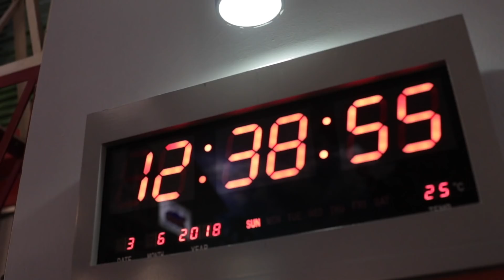Zara Leola - Liburan (Dance Video) | Bloopers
Di video kali ini Zara mau cerita kemarin Zara ngabuburit sama temen - temen buat bikin sasuatu yang spesial buat temen - temen semua. Tonton sampai habis yah, dan jangan lu[a share ke temen - temen yang lain :)